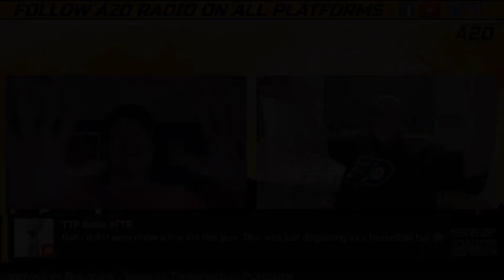GONZAGA GAME-WINNING BUZZER BEATER | LIVE REACTION | JALEN SUGGS | UCLA VS GONZAGA | MARCH MADNESS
Gonzaga’s game winning buzzer beater by Jalen Suggs sends the Zags to the 2021 NCAA Men’s National Championship after beating UCLA 93-90.

Nine combined starters on Gonzaga and UCLA scored in double digits, with only Bruins defensive whiz Jules Bernard failing to clear the 10-point mark. Johnny Juzang continued to be the guy for UCLA, scoring 29 points on 12-of-18 shooting (3 for 6 from 3), to go with six rebounds, two assists and two steals. Codey Riley scored 14, Jaime Jaquez Jr. scored 19 and Tyger Campbell scored 17 for UCLA.
On the other end, Drew Timme led the way for Gonzaga: He had 25 points on 11-of-15 shooting, four rebounds and two assists. Corey Kispert (15), Jalen Suggs (16), Andrew Nembhard (11) and Joel Ayayi (22) rounded out the Bulldogs starters' scoring.